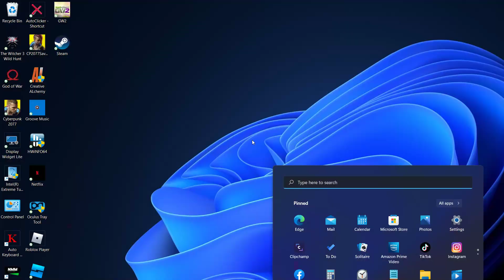The Witcher 3 Gameplay | Shot with GeForce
GPU: NVIDIA GeForce RTX 3060 Ti
CPU: Intel(R) Core(TM) i7-9700K CPU @ 3.60GHz
Memory: 16 GB RAM (15.93 GB RAM usable)
Current resolution: 2880 x 1620, 165Hz, G-Sync
Operating system: Windows 11

Blood & Wine: Envoys, Wineboys